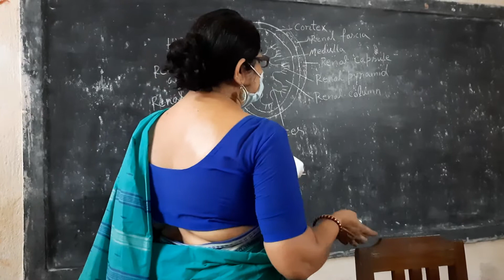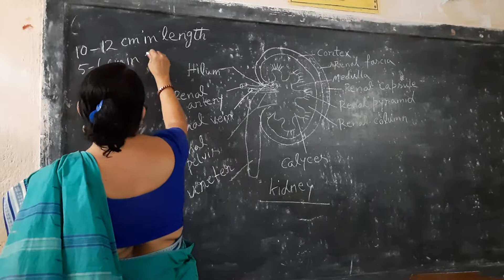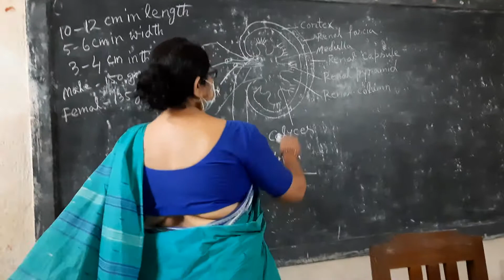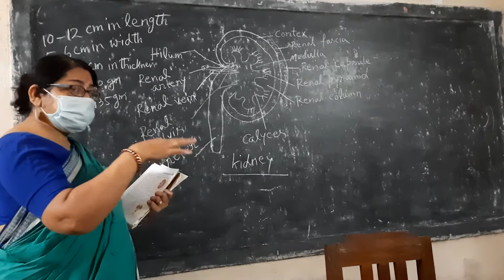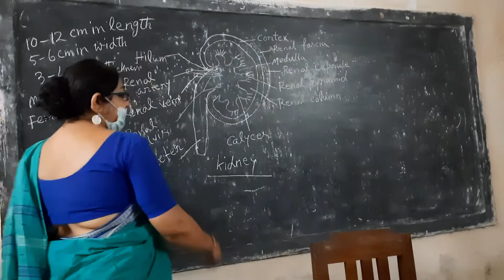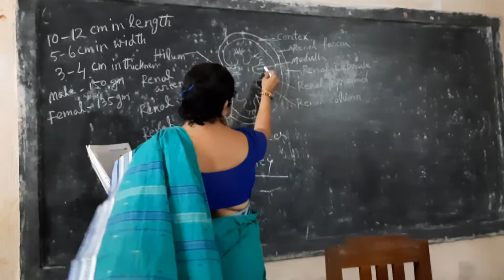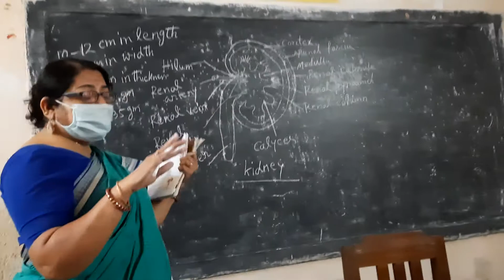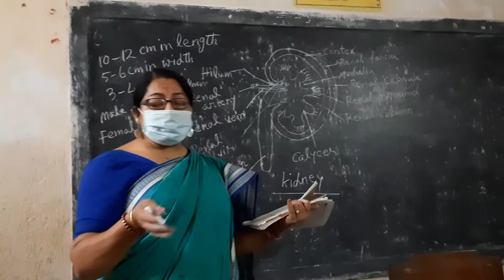ix Life science structure of kidney